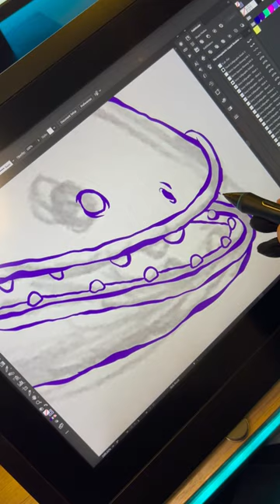Drawing Process in Adobe Illustrator - Turning Sketch Into Vector Art ✨✍️